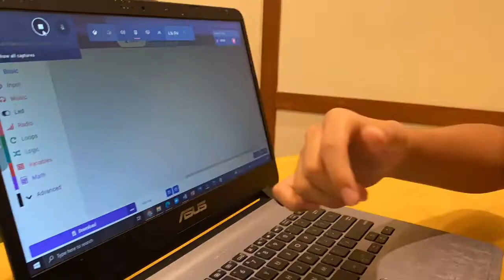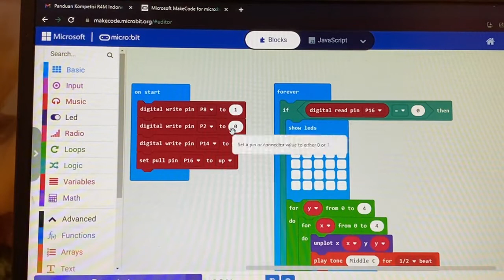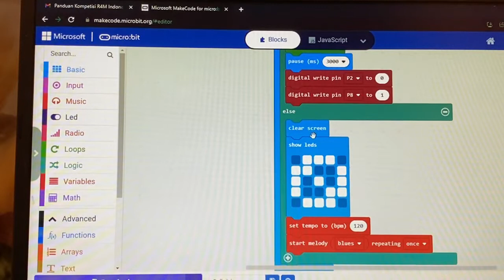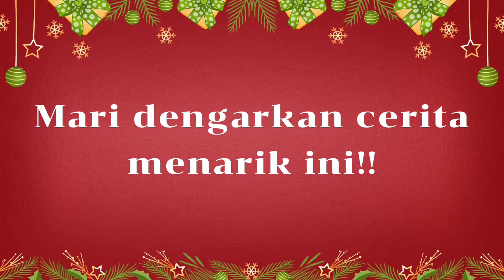RM2. R4M Microbit. "Derrick" SD IPEKA, Jakarta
Kompetisi Nasional Robot for Mission (R4M) Microbit 2021 tingkat SD adalah Kompetisi membuat (merakit) Traffic Lights dan membuat program (coding) Microbit untuk menjalankannya yang menerapkan pembelajaran STEAM (Science Technology Engineering, Art, Mathematics). Setiap tim harus membuat konstruksi Traffic Lights dan program coding:
1. Lampu merah, kuning dan hijau menyala berurutan dengan waktu yang proporsional
2. Mengeluarkan suara yang memiliki irama yang menarik saat lampu menyala (setiap warna lampu yang menyala memiliki suara yang berbeda)
3. Ketika “menekan sensor” maka lampu merah akan menyala dan mengeluarkan suara (ketika seseorang ingin menyebrang jalan)